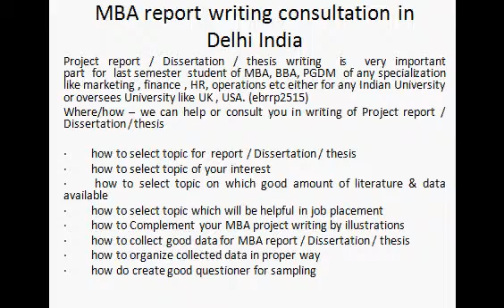MBA report writing consultation in Delhi India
Project report / Dissertation / thesis writing  is  very important part  for  last semester  student of MBA, BBA, PGDM  of any specialization like marketing , finance , HR, operations etc either for any Indian University or oversees University like UK , USA. (ebrrp2515)